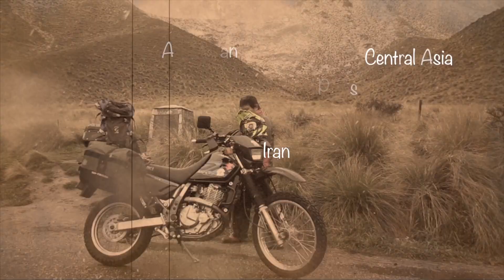TVS Apache 310RR | MSBK 2019 | Verapong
Team TVS Motor dari India hantar 3 buah jentera TVS apache untuk fight dgn moto 250cc malaysia. Joki mereka daripada Thailand, Verapong yang juga top rider ARRC